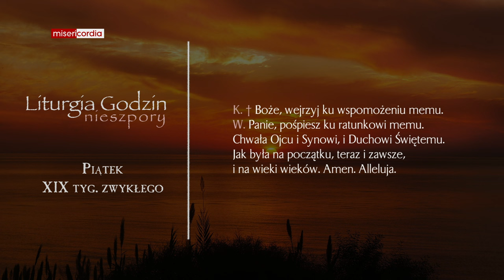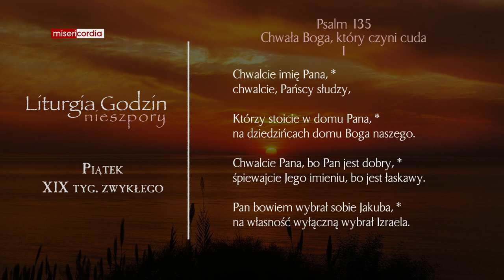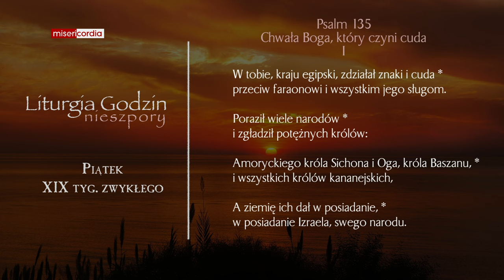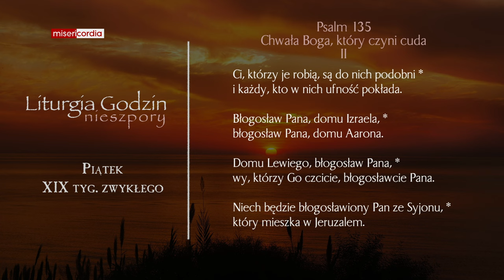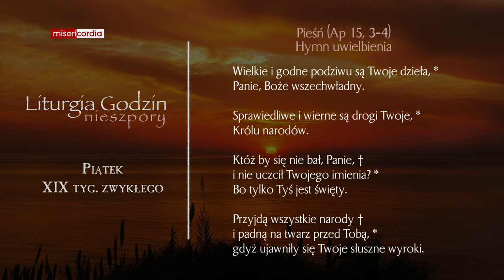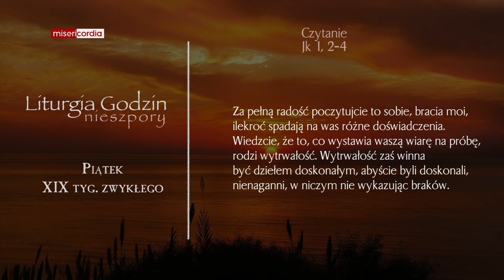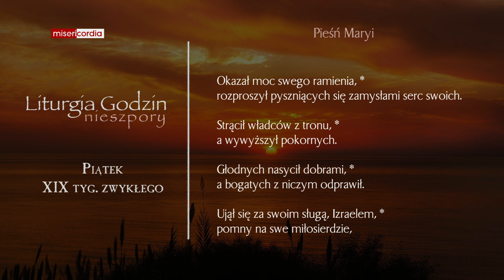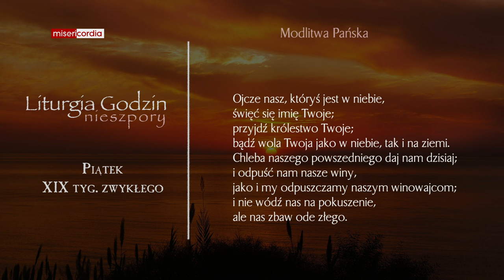Liturgia Godzin | Nieszpory | Piątek, XIX tyg. zwykłego